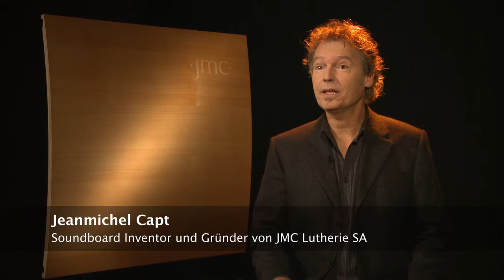03DE Die Geburt vom Soundboard - Jeanmichel Capt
JMC Soundboard, der Lautsprecher in Klangfichte